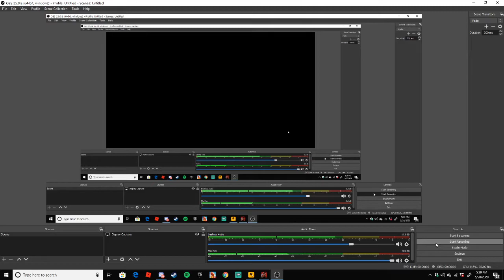Red Dead Redemption 2 Robbing The Bank Duo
Hello guys its your boy red welcome to another video for today rdr2!